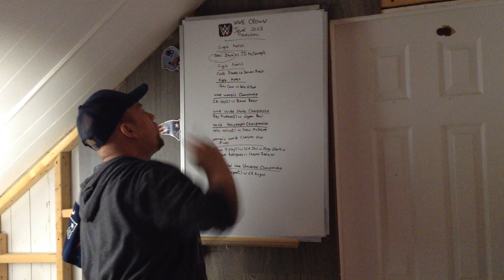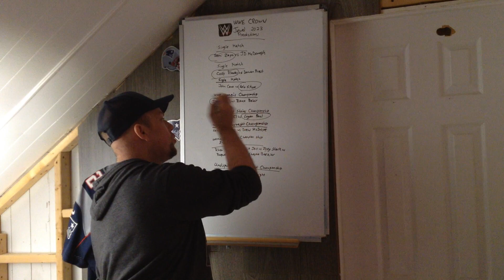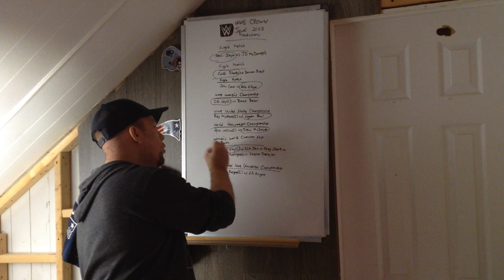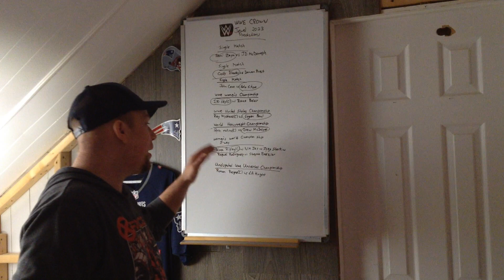WWE Crown Jewels 2023 Picks Predictions